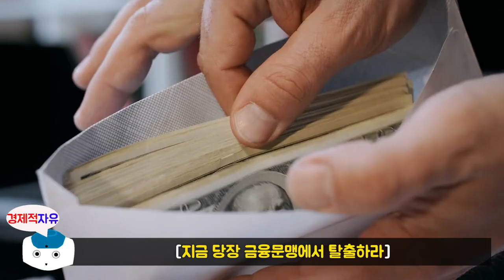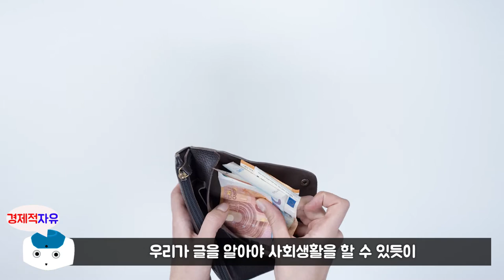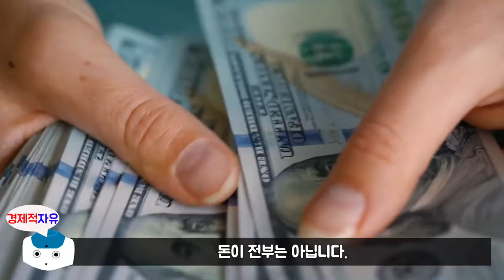존리 대표가 말하는 금융문맹에서 벗어나야 하는 이유 l 대한민국 경제독립 프로젝트, 존리의 금융문맹 탈출 #1 l 존리 지음(재테크)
이번 영상은 존리대표님의 '존리의 금융문맹 탈출'  신간 책에 대한 북튜브입니다.
오늘의 주제는 '금융문맹 탈출' 에 대한 내용입니다.

존리대표님에 관하여 소개를 하겠습니다.
2014년 미국생활을 접고 귀국길에 오른 이유는 두가지입니다.
미국에서 배운 선진국의 경영철학과 그의 소신을 접목한
혁신적인 리더십이 기업을 어떻게 변화시킬 수 있는지
보여주고 싶었기 때문이고 다른 한 가지는
해외에서 활동하면서 키운 투자신념과 교육철학을
가능한 많은 사람과 공유하며 보다 많은 사람들이
부자가 되는 것을 도와주기 위함이라고 합니다.
그는 메리츠자산운용 대표를 맡은 이후 한국의 투자문화 변화를
주도하고 있습니다. 주식투자에 대한 잘못된 인식을 바꾸기 위해
버스 투어를 진행하여 5년여 간 약 1,000여 건의 강의를 통해 4만여 명을
만났고, 유튜브를 개설하여 각계각층의 사람들에게 금융문맹 탈피를 설파하고
있습니다. 국내 운용사 최초로 휴대폰으로 앱을 통한 비대면계좌 개설 및 펀드 투자를
가능하게 했으며, 펀드 보수체계도 고객에게 훨씬 유리한 방향으로 조정하였습니다.
연금저축펀드의 중요성을 강조하고 하루 만원으로 시작할 수 있는 매일적립식
투자 시스템과 가족과 친구에게 펀드를 선물할 수 있는 시스템도 만들었습니다.
아이들이 실제로 투자를 경험해볼 수 있는 주니어펀드 투자클럽과 주부들의
금융문맹 탈출을 돕기 위해 주부부자클럽을 운용하고 있으며, 금융지식을 쌓고
주변에 전파하는 앰배서더 제도를 시작하였습니다.
저자는 월가의 중심에서 오랫동안 펀드매니저로서 일하면서 쌓은 경험과 철학을
모국의 투자자들에게 전해주는 것이 자신의 소명이라고 말합니다.
저서에는 '왜 주식인가', '엄마, 주식 사주세요', '존리의 부자되기 습관' 이 있습니다.

🔹참고서적🔹
존리의 금융문맹 탈출[존리 지음], 출판사 - 베가북스

※ 본 영상은 존리 저자님의 '존리의 금융문맹 탈출' 책을 참고로 하여 제작되었습니다.